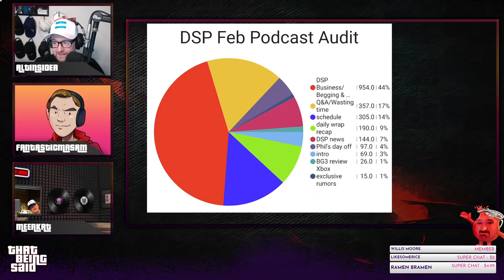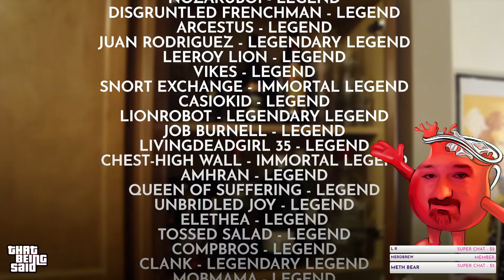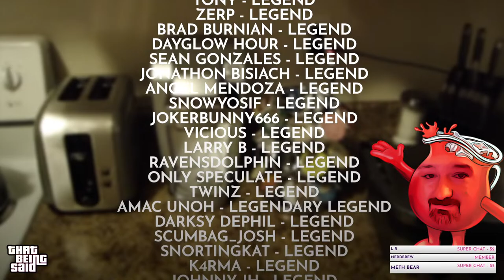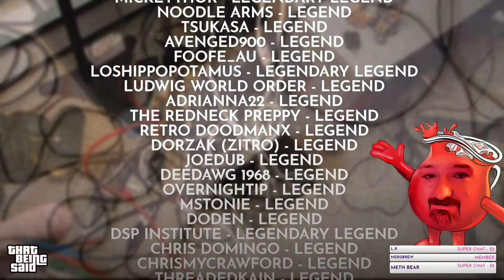The Group Think #84 - The Rejection Box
0:00 Start